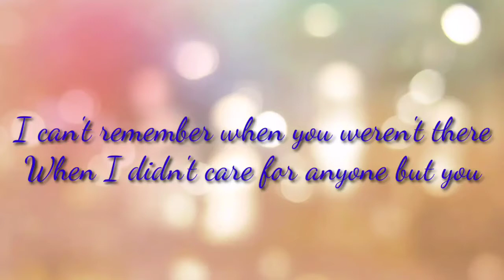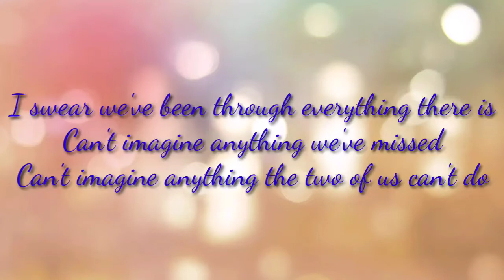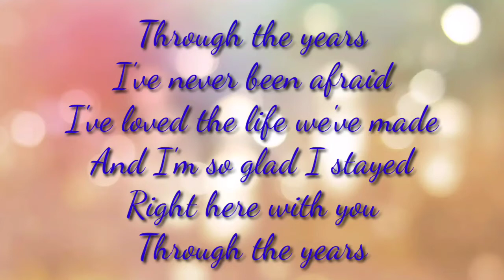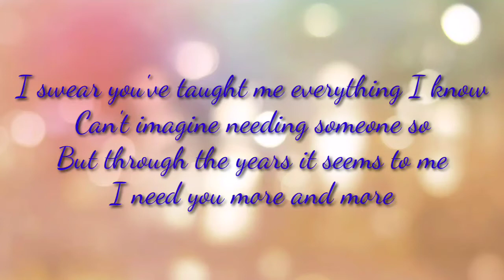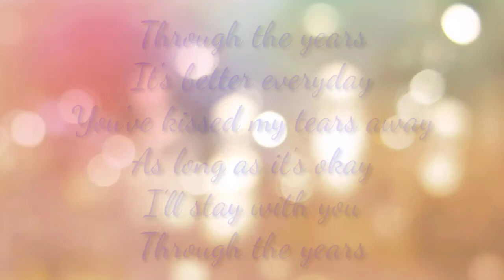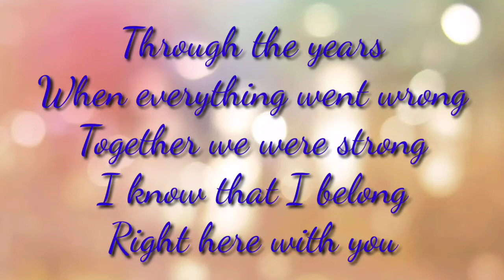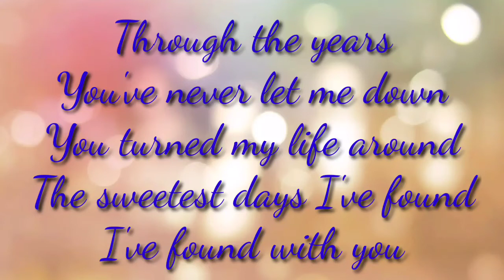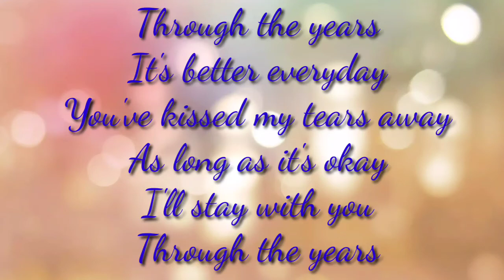Through the years by Kenny Rogers w/ lyrics